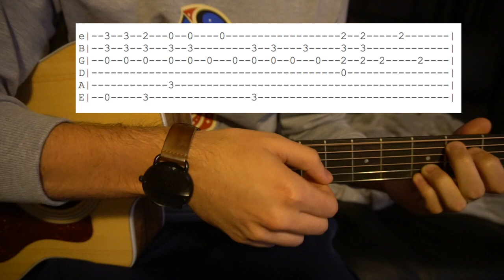AURA // Ozuna & Arthur Hanlon // Easy Guitar Lesson (W/Tab!)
This is my interpretation of how to play AURA by Ozuna on guitar.

Tuning: E A D G B E
Key: G
Capo: NA